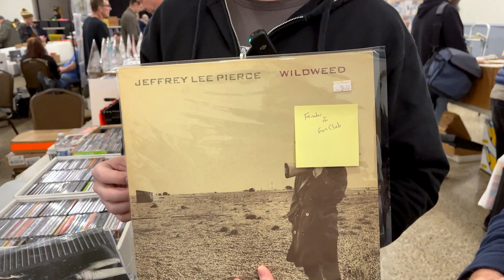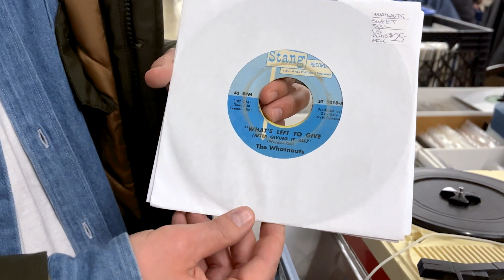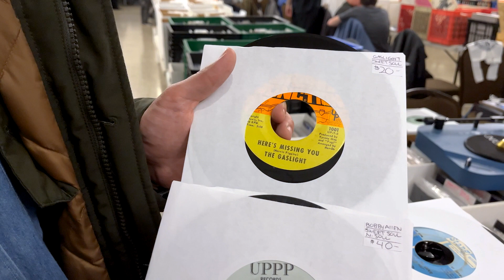Vinyl Ventures - What's in your Bag (Crossroads Music Show, Episode 11)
Once again, join us as we ask the good people at Crossroads Music Show that age old question: WHAT'S IN YOUR BAG?!

Listen to our podcast on other platforms—